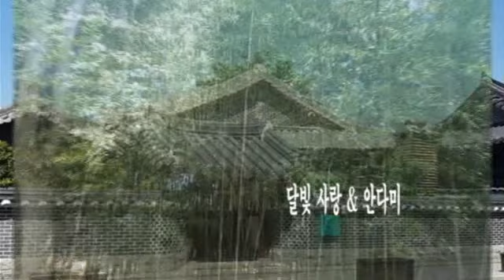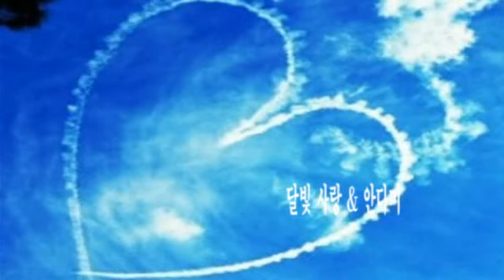달빛 사랑 & 안다미